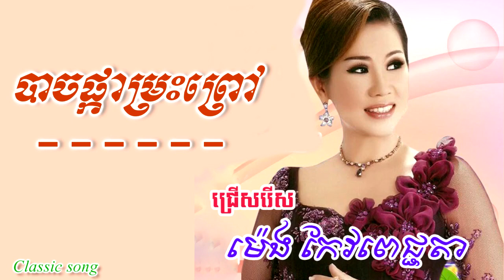បាចផ្កាម្រះព្រៅ Barch pkar mresh praou Meng keo pichenda classic song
បទ៖ បាចផ្កាម្រះព្រៅ
ច្រៀងដោយ៖ ម៉េង កែវពេជ្ជតា

សួស្តីបងប្អូនទាំងអស់គ្នា សូមស្វាគមន៍មកកាន់ឆានែល Classic Song
សូមអរគុណ‌‌‌‌​ !

Thanks !